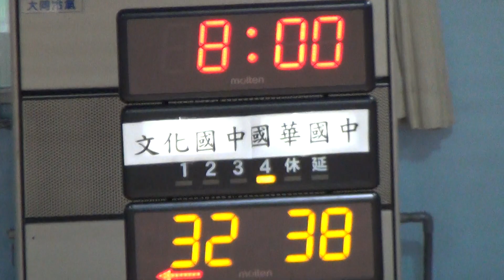2018宜蘭縣籃球聯賽-預賽-文化國中⊕國華國中07-2018/12/24